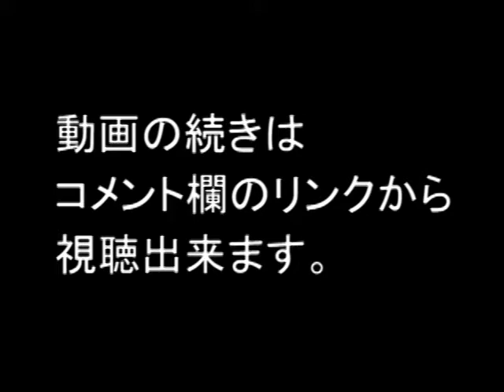IR STREET：「夢真ホールディングス」 2014年9月期決算説明会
2014年9月期決算説明会
動画の続きはコチラから››
出演：株式会社夢真ホールディングス　　IR室 課長代理  横溝 雄一 氏
開催：2014年11月13日(木)